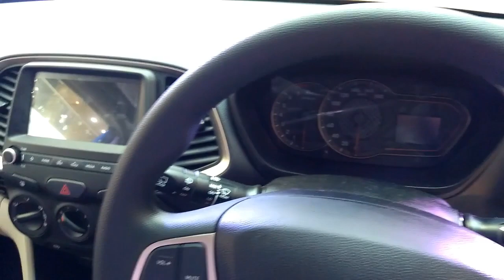New Santro 2018 Era Model Detailed Review with On Road Price